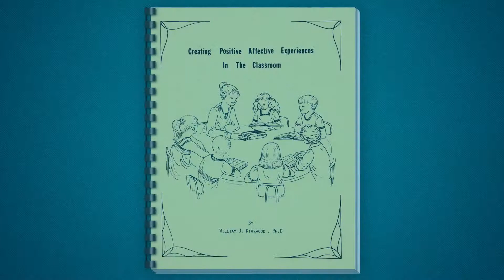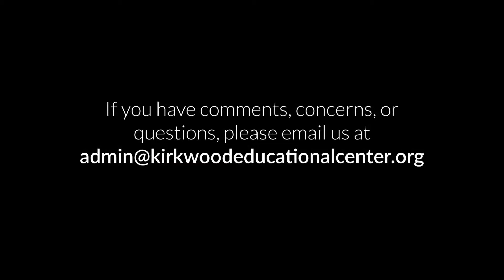How to treat a child's low self-esteem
It is important to note that children that are good in school but have low self-esteem require a much different treatment to address self-esteem issues than the children that have low self-esteem as a result of "not being good" at school. The procedures outlined below are based upon studies performed on children that have low self-esteem as a result of low academic achievement.

This video covers:
(0:40) Self esteem studies in schools for children who had low self-esteem as a result of having problems with academics. These studies were instrumental in developing the literature behind the Kirkwood Program.
(2:18) Overview of the books behind the program
     - Creative Positive Affective Experiences in the Classroom
     - Happy Time books
     - Finding Myself in School
(5:20) The need to take kids out of the traditional learning system that is based on a rigid scale of grading, so that improvement and increased effort in a child is validated and recognized.